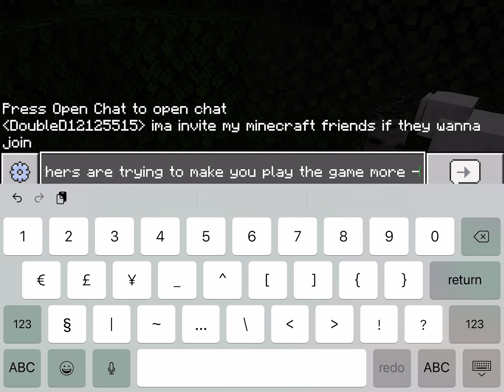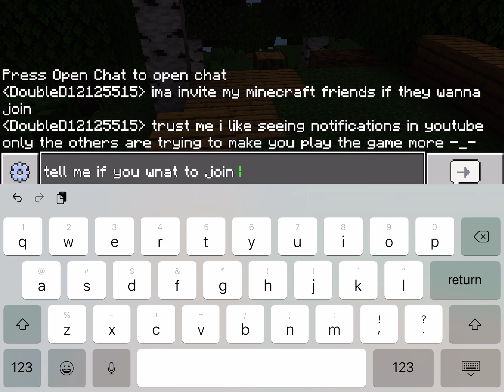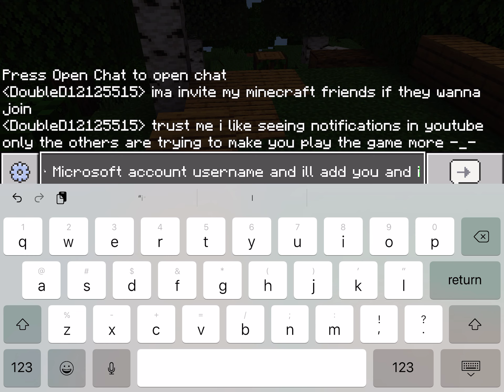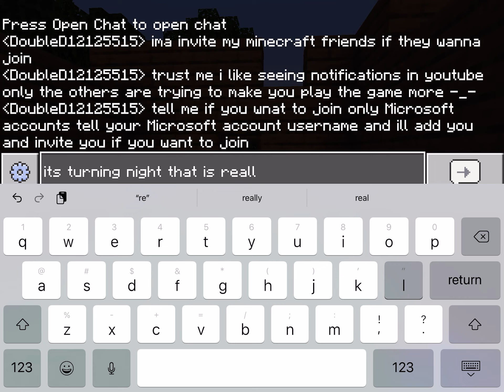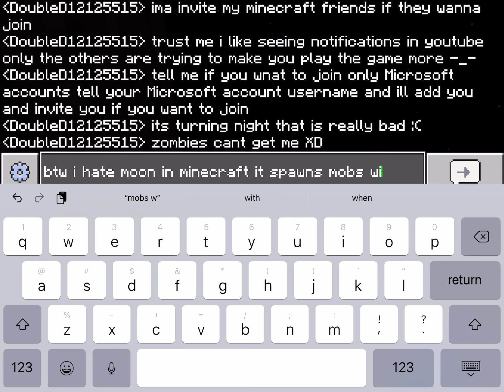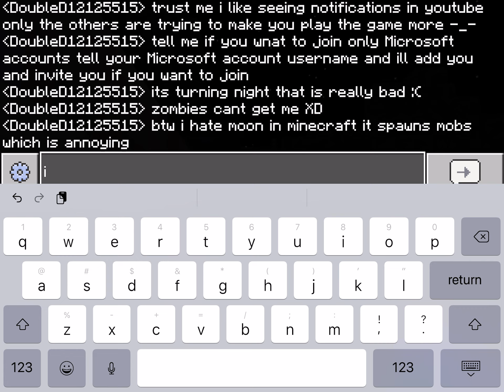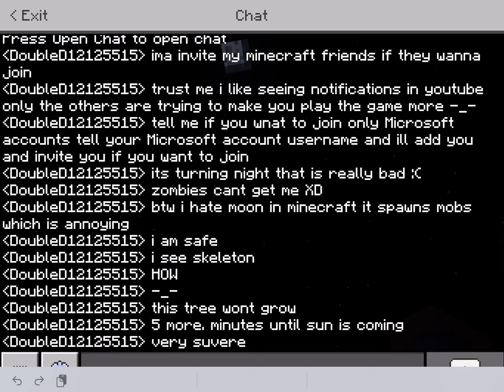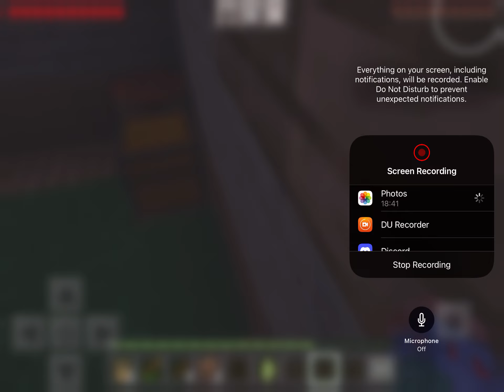Found a house in the sand so I claimed it was mine and found diamond (minecraft episode 1)